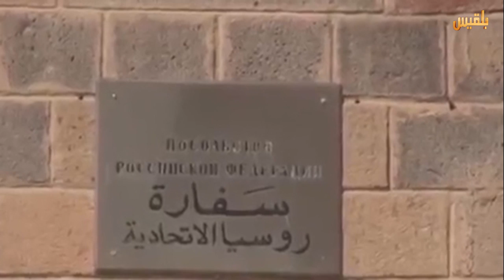المساء اليمني | فرضة نهم..هل تفرض معطيات عسكرية و سياسية جديدة؟ | تقديم: آسيا ثابت